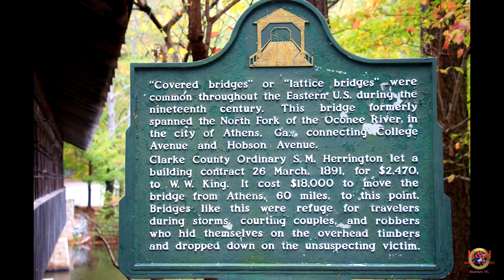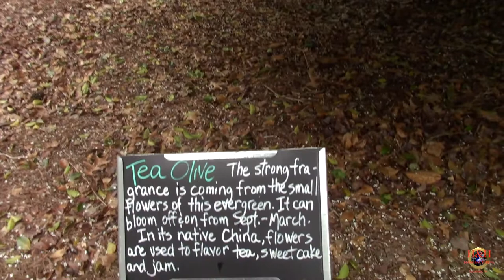Fabtech 2018---Wrap Up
We wrap up our visit to Fabtech 2018